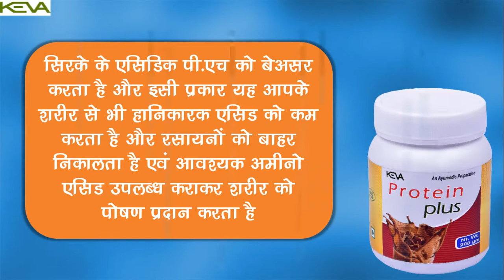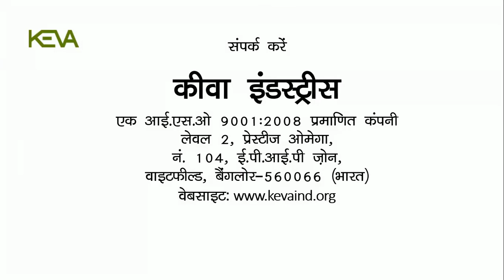Keva Demo Keva Protein Plus In Hindi HD Video